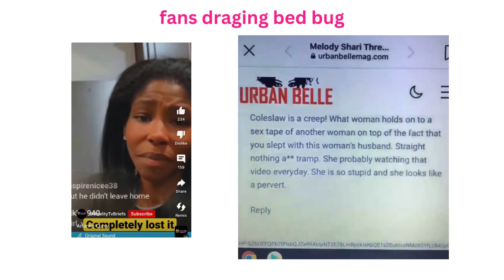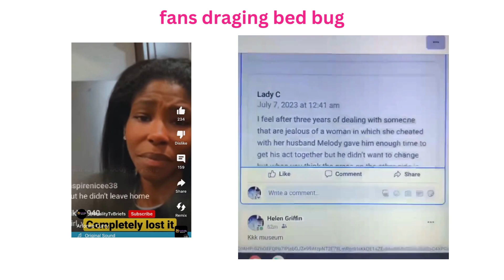martellholt mad bc karsonbleu rejected him an arionnecurry jealous bc he wanted her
karson expose martel for flirting with her whileshe ignored him. an ari jealousy is over martel finding karson attractive.